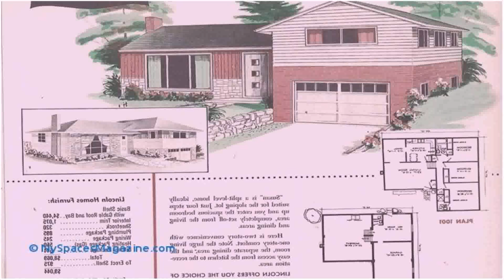500 Sq Ft House Plan Indian Design